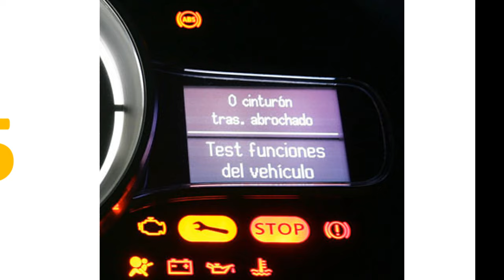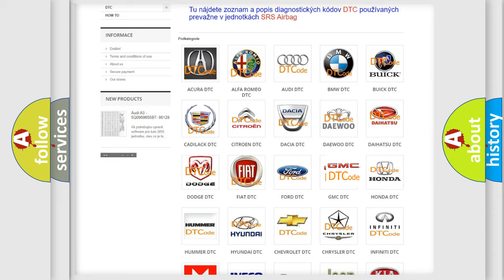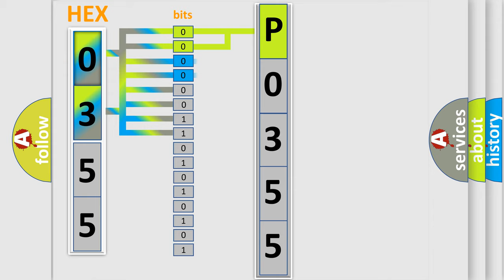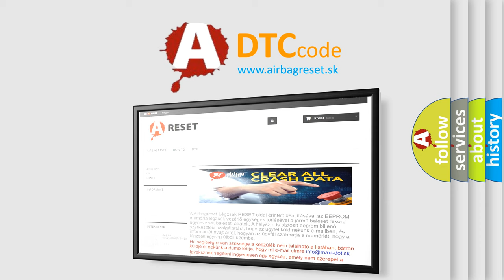DTC GMC P0355 Short Explanation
Contents:
0:21 Basic DTC analysis according to OBD2 protocol standard.
1:48 Insight into programming
2:58 A diagnostically understandable description of the Diagnostic Trouble Code
3:05 Basic error definition

Make:
Code:
P0355
Definition:
Lost Communication with Clearance Sonar Module
Description:
There is no communication from the clearance warning ECU.
Cause:
 Power source circuit of clearance warning ECU assembly Clearance warning ECU assembly Clearance warning ECU branch wire or connector